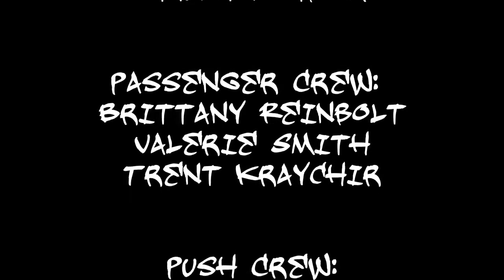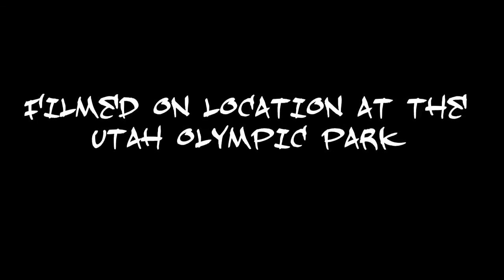She is Legend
We got to have some fun test driving a new passenger sled after training one day... Stop by the Utah Olympic Park and take a passenger ride with the Legend!